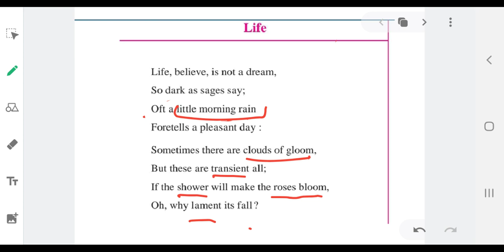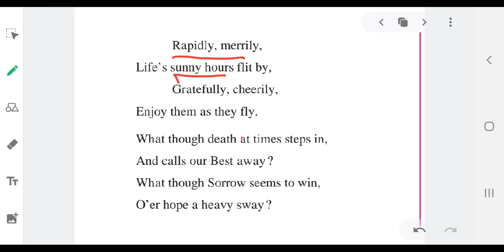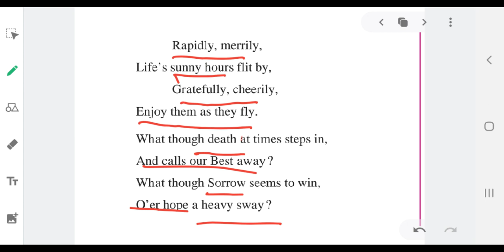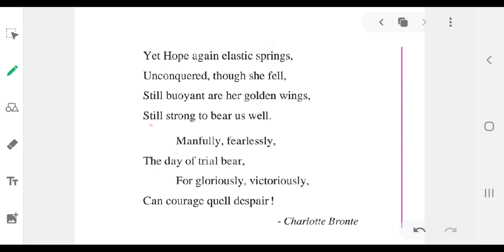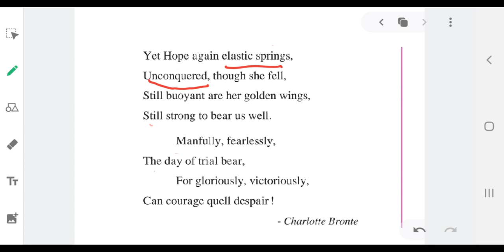Life Poem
Poem Life for 9th SSC